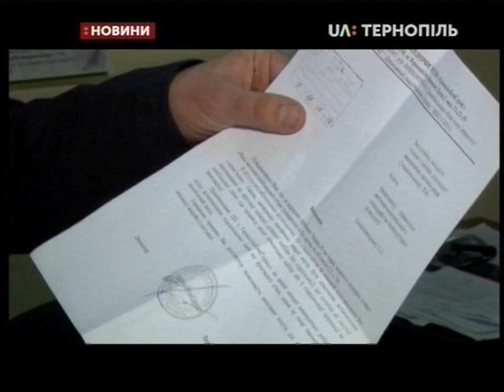21.02.2019. Новини. 17:00